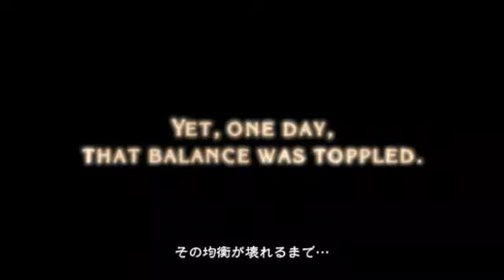Bayonetta First Climax Trailer HD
Transformations, disguises, bosses, and more in this new action title from Platinum Games. Liam also wanted me to mention this is his most favourite trailer xD

So enjoy.